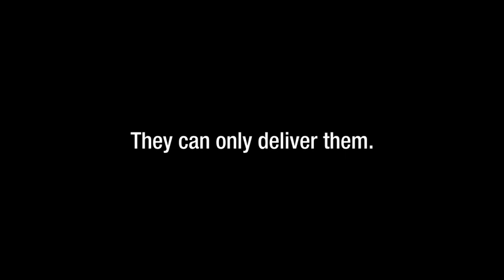[wsg] Leave The Door Open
Creator : Anonymous
Song :
Anime:
Other :

Mystery Link
3JhEace